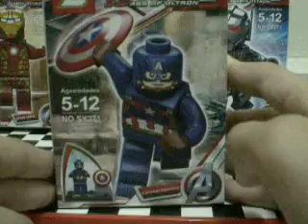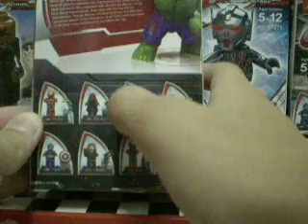Lego bootleg Sheng Yuan Avengers 2 8 minifig pack